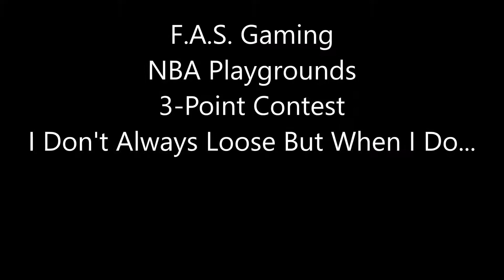I Don't Always Loose But When I Do....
*Turn on our post notifications so you don't miss a video!*

YouTube recently changed the way they monetize my content. My channel now needs 1,000 subscribers so it would be awesome if you could show your support by both watching my videos and subscribing to my channel if you haven't already done so. Monetizing my videos allows me to invest back into the channel with new equipment so a small gesture from you goes a huge way for me.

Zello Channel iOS & Android: FAS Gaming
Xbox Live Gamertag: DAYONECopesnuff and  iCopesnuffdss
PSN: AirCope